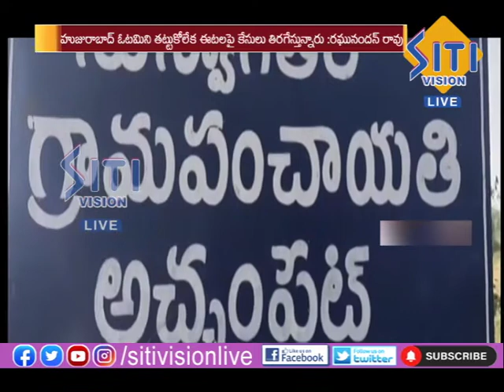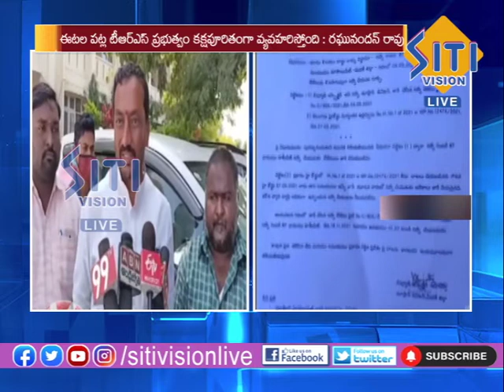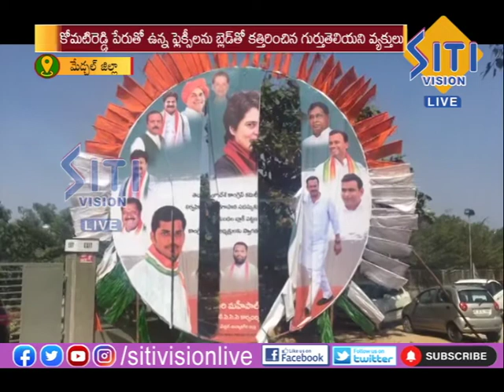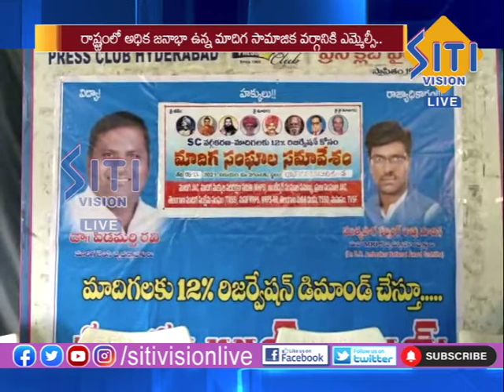NEWS UPDATE 9.30PM NEWS 08-11-2021|| Siti Vision Live